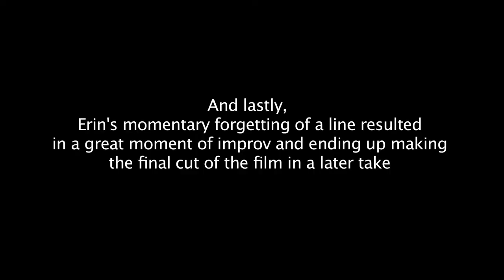"Suicide Blonde" Gag Reel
A film that we made last May, "Suicide Blonde", has just finished the color correction stage and is about to get sent off to festivals. In celebration, we share with you the official gag reel of the film